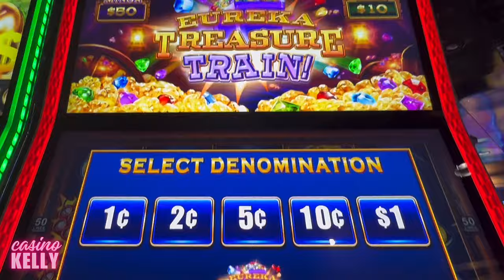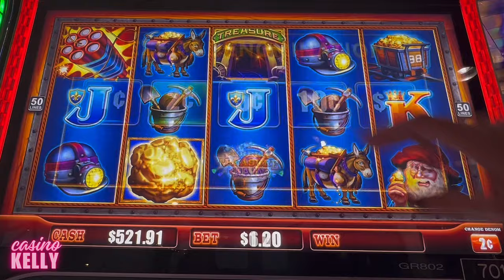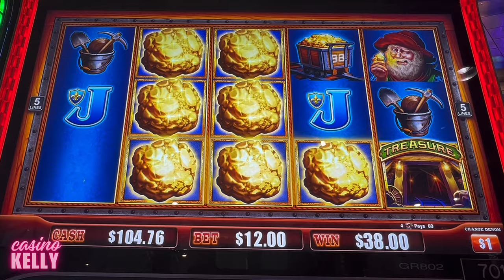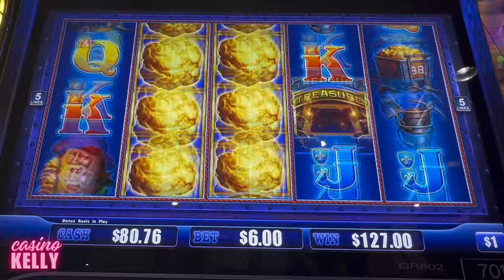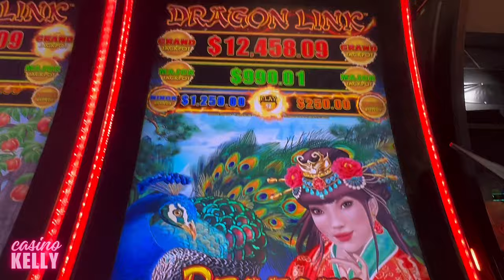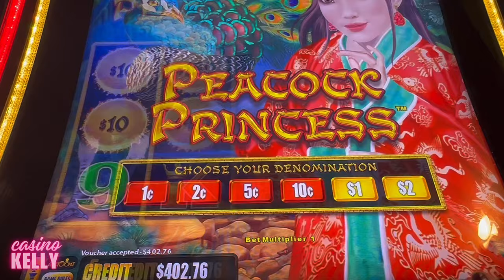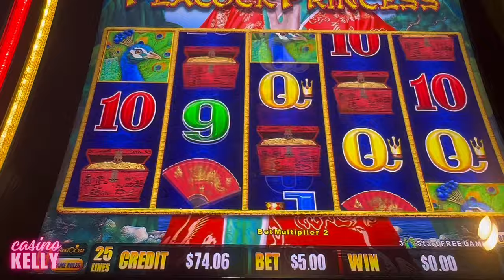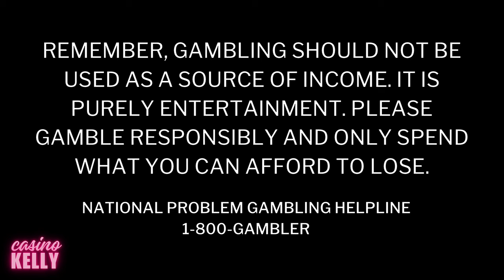I Was Getting a Little Spicy! 👊 And Then, Boom Baby!!